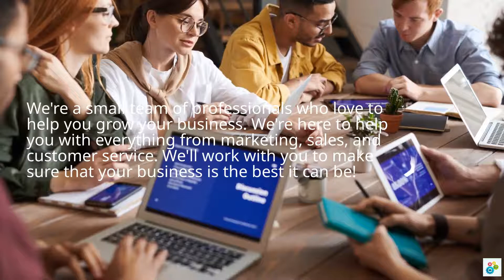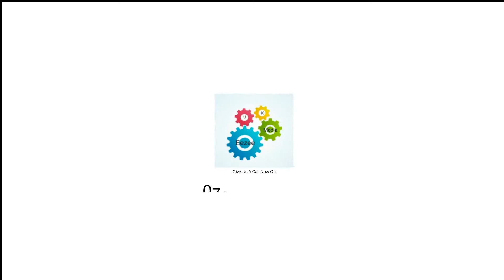Pinpoint Central an all in one affordable digital marketing solution for any small business 👌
Looking to get a leg up on the competition? PinPoint Central is your all-in-one small business digital marketing platform! We'll boost your visibility in Google, handle all your Social Media and quickly increase your positive reviews online. That way, you can focus on what you do best - running your business!

Here at PinPoint Central, we pride ourselves on being the all-in-one digital marketing platform for small businesses. We know that as a small business owner, you wear many hats and don't always have the time or resources to focus on marketing. That's where we come in!

Our platform is designed to be easy to use and affordable, so you can get the most bang for your buck. We'll help you increase your visibility on Google, get more positive reviews, and handle all your social media so you can focus on what you do best - running your business!

If you're not using PinPoint Central to manage your business's online presence, you're missing out! We offer the most comprehensive and user-friendly platform available, and our team of experts will make sure your business is seen by the right people.

With PinPoint Central, you'll get:

- improved visibility in search engines
- more positive reviews online
- increased traffic to your website
- boosted social media engagement

Stop leaving your business's online success to chance - sign up for PinPoint Central today! on 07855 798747

Translated titles:
Pinpoint Central es una solución de marketing digital asequible todo en uno para cualquier pequeña

Pinpoint Central ist eine erschwingliche All-in-One-Lösung für digitales Marketing für jedes klei

Pinpoint Central, une solution de marketing numérique tout-en-un abordable pour toute petite entrep

Pinpoint Central, uma solução de marketing digital acessível para qualquer pequena empresa ?

पिनपॉइंट सेंट्रल किसी भी छोटे व्यवसा

Pinpoint Central è una soluzione di marketing digitale conveniente per qualsiasi piccola impresa

Pinpoint Central は、小規模ビジネス向けのオールインワンの手頃な価格のデ

ਕਿਸੇ ਵੀ ਛੋਟੇ ਕਾਰੋਬਾਰ ਲਈ ਇੱਕ ਕਿਫਾਇਤੀ ਡਿ

Pinpoint Central, küçük işletmeler için hepsi bir arada uygun fiyatlı dijital pazarlama çöz